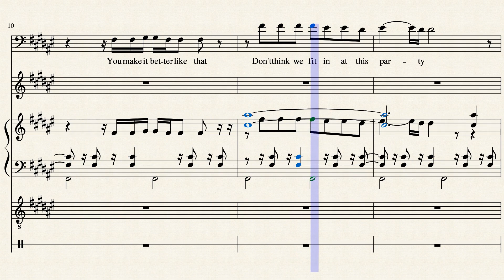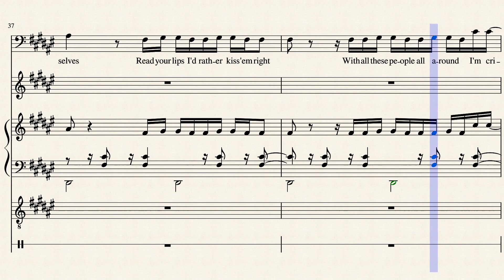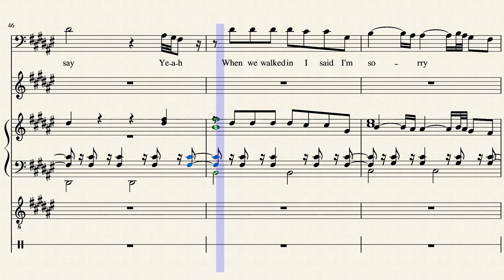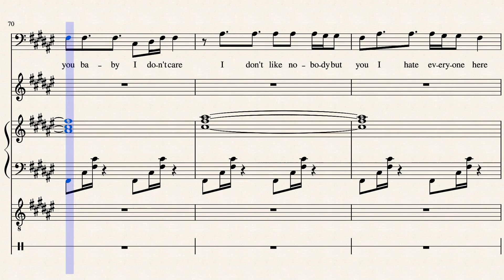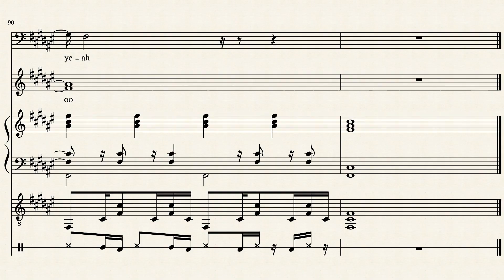I Don't Care (Acoustic) - Full Piano Version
My arrangement of Ed Sheeran's acoustic version of I Don't Care. To be honest this one is so much better than the original (in my opinion)

All rights and credit obviously go to Ed Sheeran